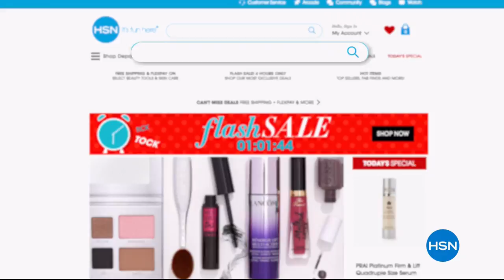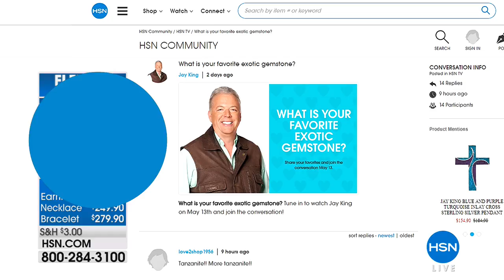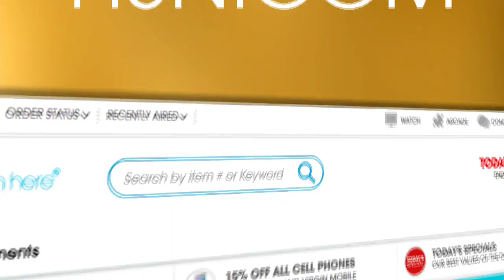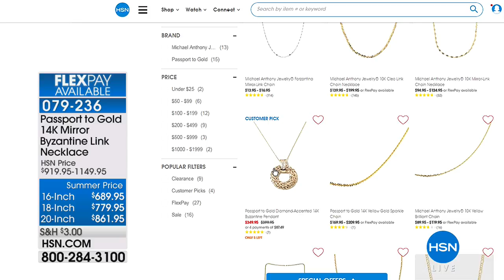HSN | Mine Finds By Jay King Jewelry 05.13.2018 - 09 AM